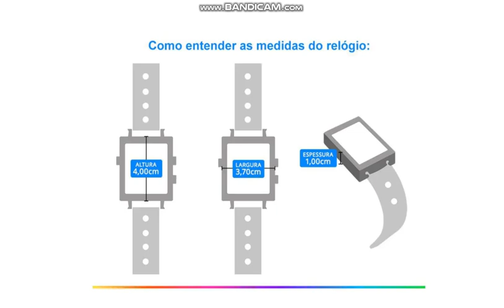Relógio Feminino Champion Digital - CH40080D Preto